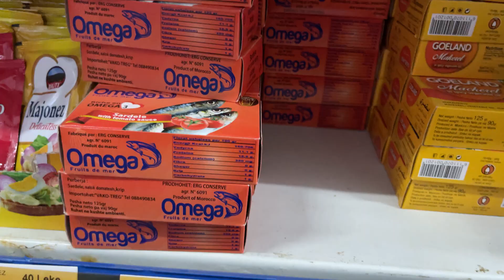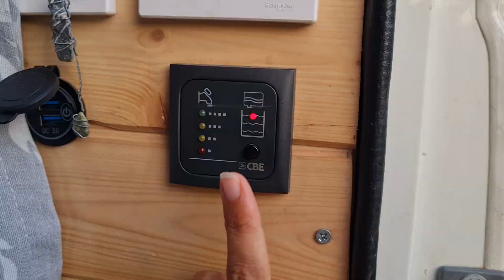🚐 Aguas TERMALES GRATIS 🔥 🤑 - Recorriendo Albania en CAMPER - VANLIFE Europa 🌍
Vivimos en Furgoneta camper, una VIDA NÓMADA que nos permite descubrir lugares increíbles como estas aguas termales GRATIS. Recorriendo ALBANIA roadtrip Europa y hoy descubrimos las termas de PERMET. Además te contamos como hacemos para conseguir AGUA en nuestra furgoneta. Y como son las carreteras de este impresionante país.

Llevamos  medio año recorriendo Europa con nuestra casita con ruedas., vivimos viajando y trabajando en una furgoneta que camperizamos nosotros mismos.
 ¡Cada semana un nuevo video en el canal! ¿Te unes a la aventura con nosotros?

¿Te unes a nuestra aventura? Viviendo, trabajando y viajando en nuestra furgo camper!

 / clixe_enruta

👏👏👏 ¡GRACIAS! 👏👏👏

Y también puedes dar a ME GUSTA 👍, dejarnos un COMENTARIO ✍🏼 y COMPARTIR este vídeo 😉